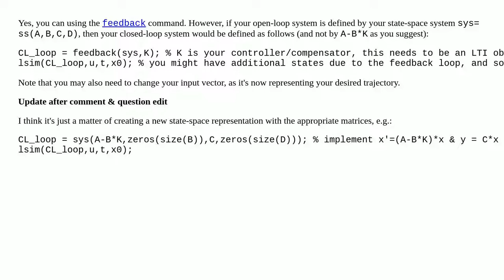How to use lsim in matlab for a closed loop system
control-theory control-engineering matlab